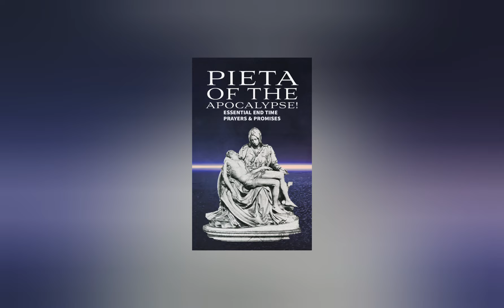A MOTHER & REFUGE BOOK RELEASE! "PIETA OF THE APOCALYPSE: ESSENTIAL END TIME PRAYERS & PROMISES!"